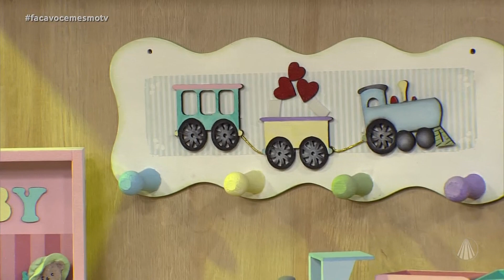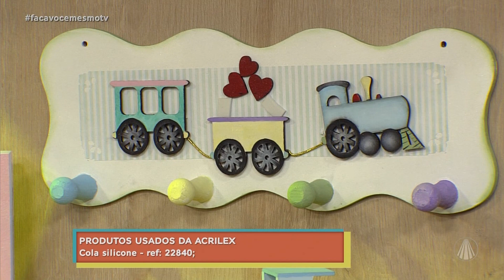Cabideiro infantil por Roseli Daniel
No Faça Você Mesmo, a artesã Roseli Daniel ensina a fazer um cabideiro infantil. Confira o passo a passo!

TV APARECIDA
É bom estar onde a Mãe está!